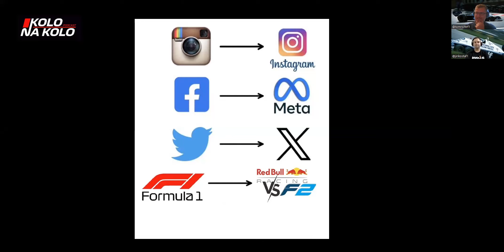Hospodská Šestikolka #3: Přehlídka trapasů z Hungaroringu!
Bez zábran o formuli 1 podle toho, jak jsme to zrovna vypozorovali na internetu nebo sami zažili. Šest pozoruhodných objevů v neseriozní nadstavbě podcastu KoloNaKolo. Hejty vítány :-P :-D